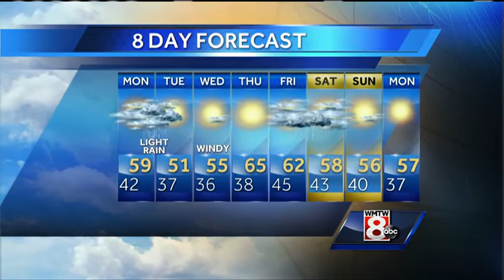Sarah’s Sunday evening forecast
How's the weather looking for your Sunday? Get your latest Maine's Total Weather video forecast with Meteorologist Sarah Long.